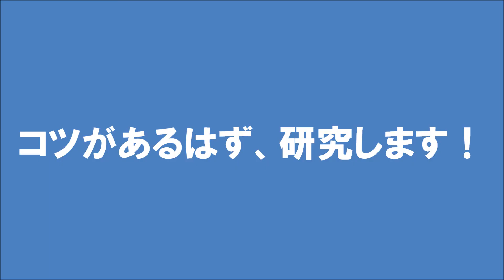指スケ?!フィンガーボード?!挑戦してみた！challenge to the finger board TECK DECK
数年前に買った『TECK DECK』を見つけたので挑戦してみました！
そういや、昔もできなかったなぁ・・・

今回は出来るまでやる！

コツを教えて下さい。

【使用Music/効果音】
dova-s.jp

レンタルサウンド